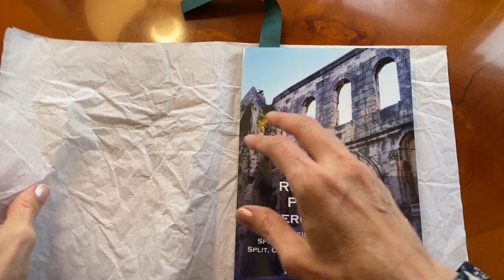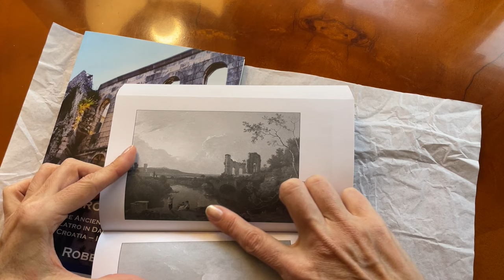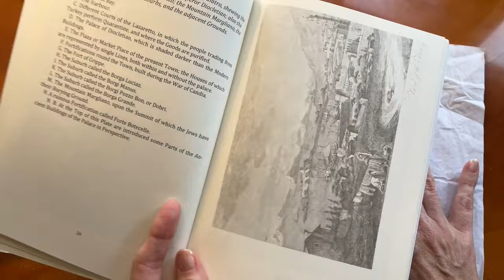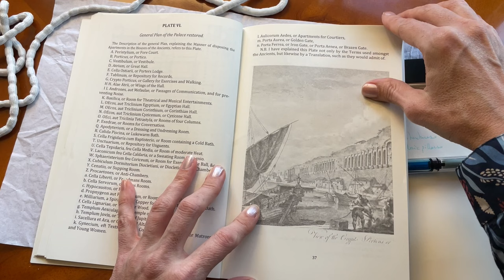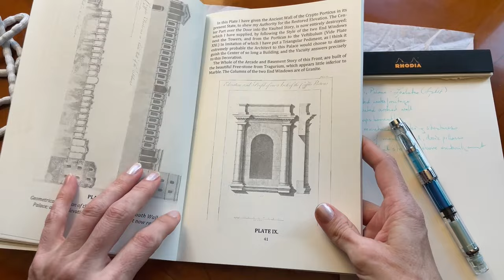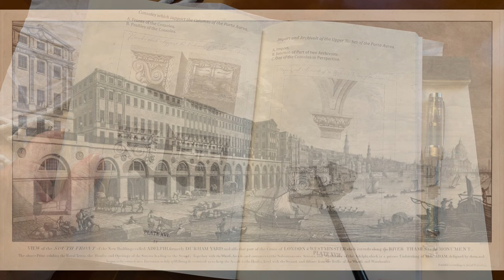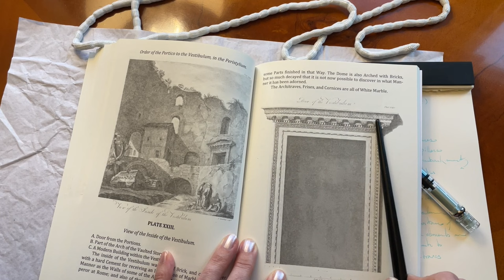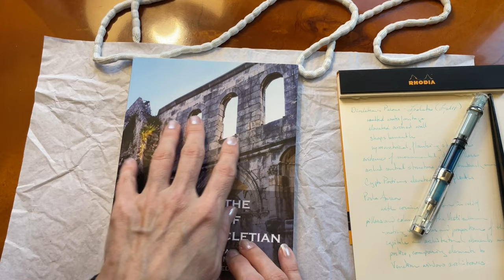Robert Adam architecture🏛️ASMR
Whispered story of 18th-century neo-classical architect Robert Adams and his genius designs - pen & paper, crinkle-crackle plastic & tissue paper, book pages, stylus, and beautiful pictures to float you to dreamland. 😌❤️

✒️you can engage with the Study community in the comments